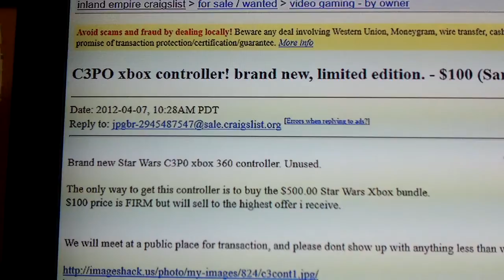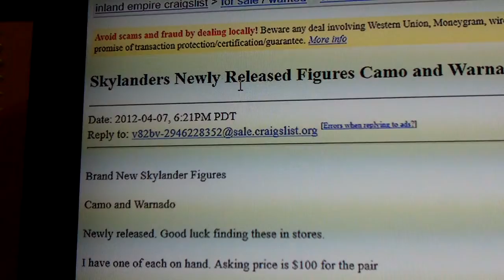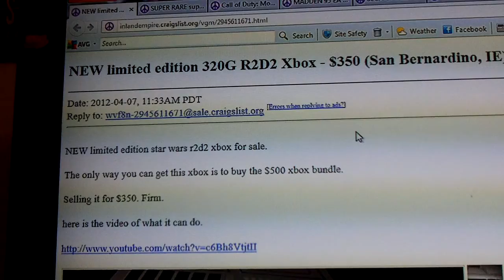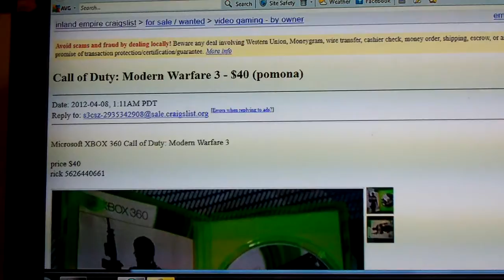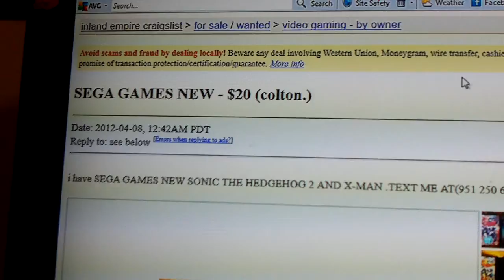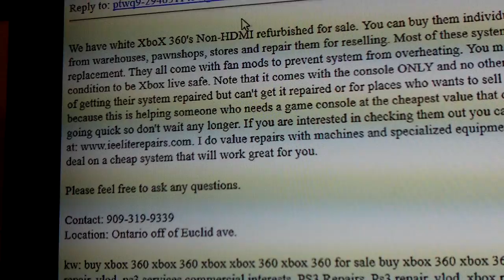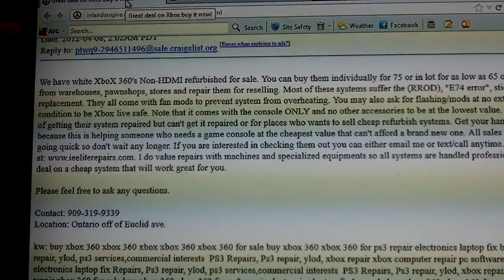It Came From Craigslist (Thegamerfreak5150 Spoof)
Can't believe I USED to live in the same county as these savages!